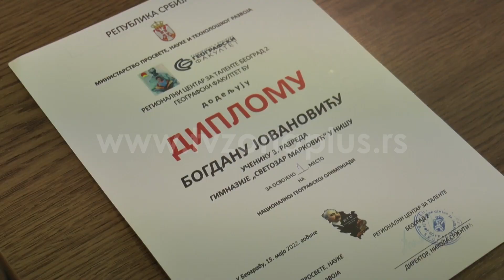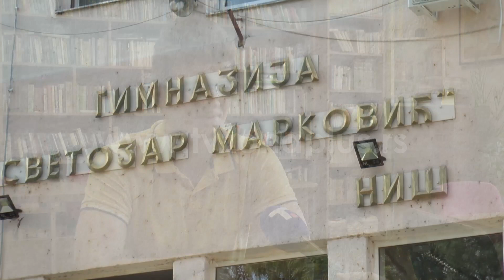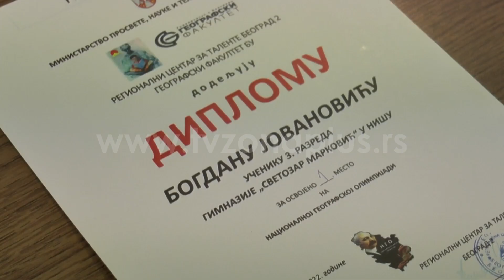NIŠKI GIMNAZIJALAC POBEDNIK NACIONALNE GEOGRAFSKE OLIMPIJADE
Učenik niške Gimnazije “Svetozar Marković” Bogdan Jovanović osvojio je prvo mesto na Nacionalnoj geografskoj olimpijadi, u ogromnoj konkurenciji od više od 1.200 srednjoškolaca. Zlatna medalja vodi ga i na Evropsko takmičenje, gde će predstavljati Srbiju.

Ponosan sam što sam tako krunisao ove godine taj rad i trud. Mislim da je geografija najviše raznolika. Sam koncpet takmičenja je takav da se zahteva šire poznavanje geografije, tako da sam, osim udžbenika, kao izvore koristio i Internet.

Imao je pomoć nastavnika iz srednje, ali i osnovne škole. Kaže da je na njega veliki utisak ostavilo samo druženje u toku takmičenja.

Geografiju je zavoleo još u osnovnoj školi. Bogdan se priprema za Evropsku geografsku olimpijadu. I za to je potrebno dosta truda, kaže Bogdan, s obzirom na to da se test radi na engleskom jeziku. Ima još malo vremena za pripremu do kraja juna, ali na žalost neće upoznati zemlju domaćina jer se takmičenje zbog celokupne situacije održava – onlajn.